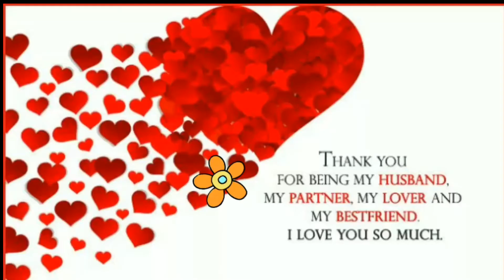Wedding anniversary whatsapp status/Happy anniversary whatsapp status /Happy anniversary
Wedding anniversary whatsapp status
Happy anniversary whatsapp status
Happy anniversary
Happy anniversary status
Happy anniversary short video
Anniversary whatsapp status
Anniversary status
WhatsApp status for wedding anniversary
whatsapp anniversary status 2020
status anniversary
wedding anniversary special what's app status
special anniversary status
what's app anniversary status
extra ordinary anniversary whatsapp status
very special wedding anniversary status
wedding anniversary special status
Husband wedding anniversary what's app status
wife wedding anniversary wishes status
husband wedding anniversary  wishes whatsapp status
husband and wife wedding anniversary wishes
wife and husband anniversary wishes whatsapp status
Husband wife wedding anniversary wishes whatsapp status
all wedding anniversary wishes
wedding anniversary very special wishes whatsapp status